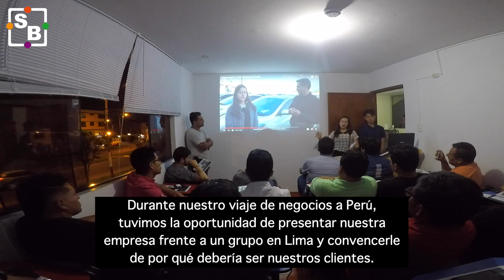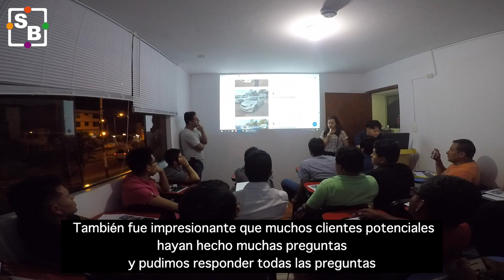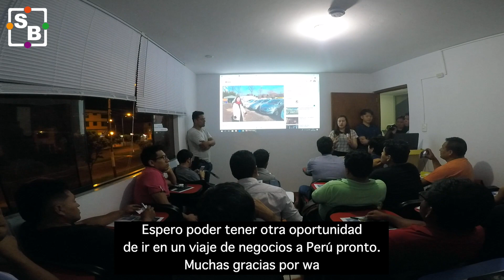Nuestra experiencia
Tuvimos la oportunidad de representar a nuestra empresa en Lima Perú. Este video es para hacer un disco.